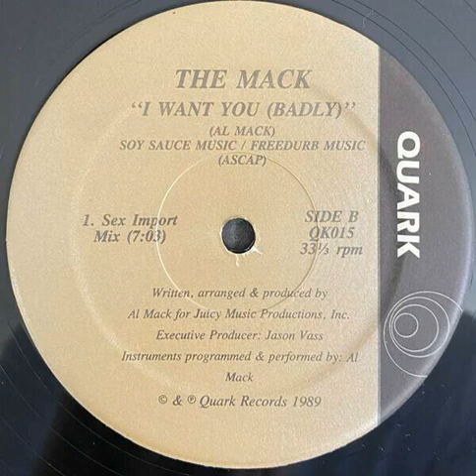The Mack Featuring Kysia Bostic - I Want You (Badly) (Sex Import Mix)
Released 1989 by Quark